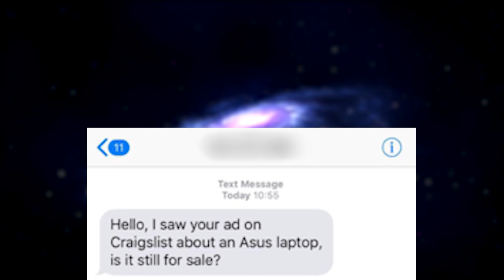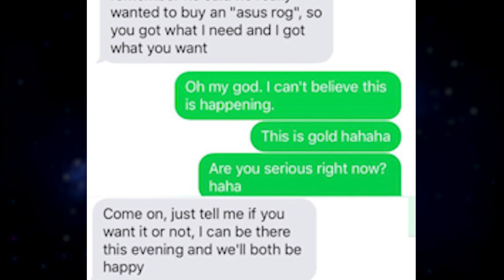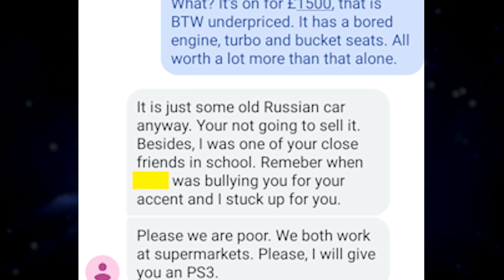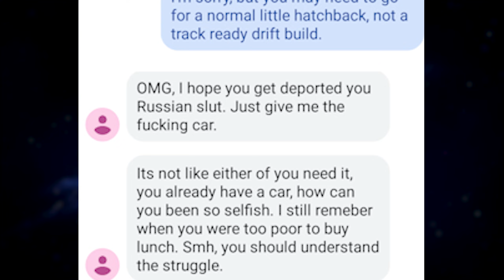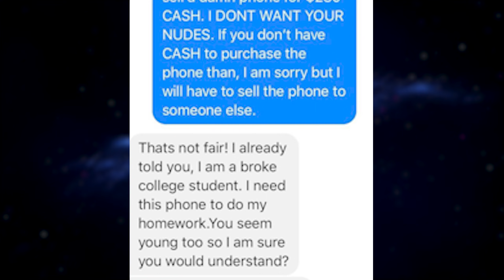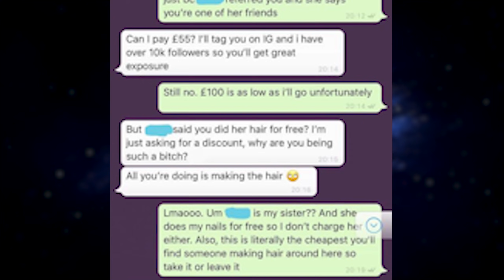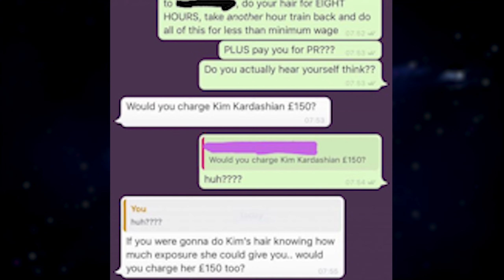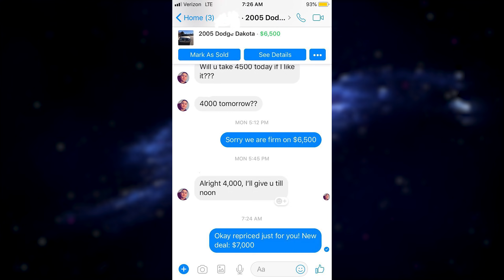r/Choosingbeggars "I'll trade you my PS3 for your CAR!" - Top Posts of All Time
r/choosingbeggars top posts of all time! Would you sell your car for a PS3? Sounds like a pretty good trade to me. After all, they can't afford to buy it with money! They DESERVE the car!